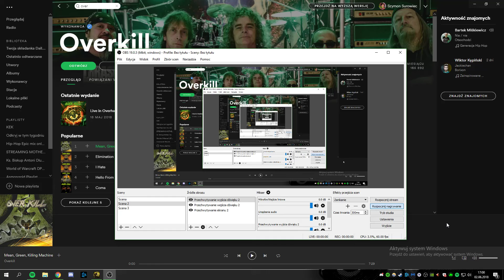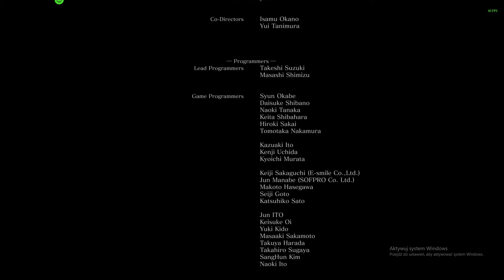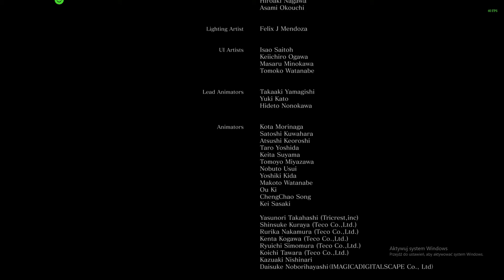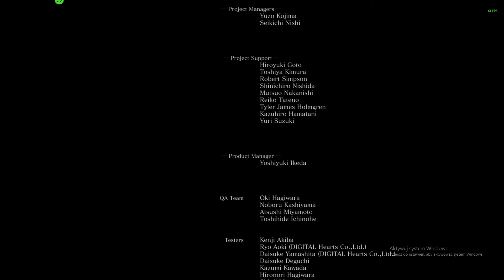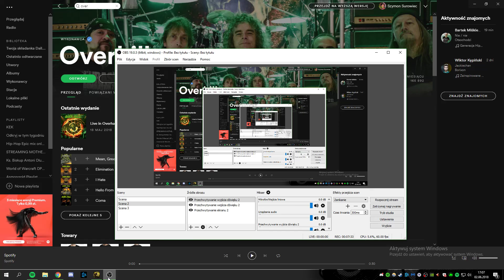How to end good NG+ run in DS3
I'm fast as fuck boi